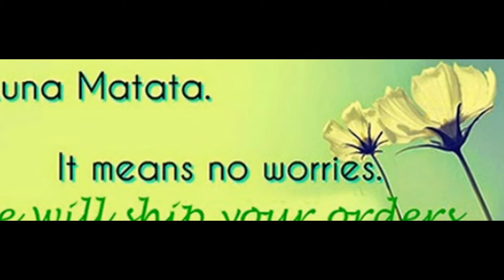Winter Coats,Parka,Women.s Parka,Fox Fur Coats,Trench Coats,Rabbit Fur,Fox Fur Coats,Mink hair Coats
Come and visit my online store for more affordable and quality dresses, girls dresses,clutch,bags and purses,jewelries, accessories and others